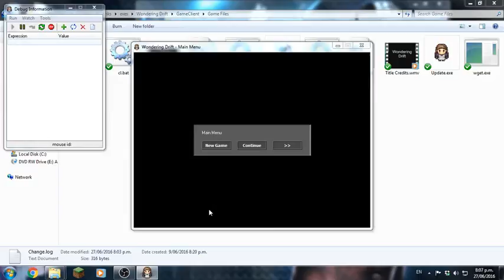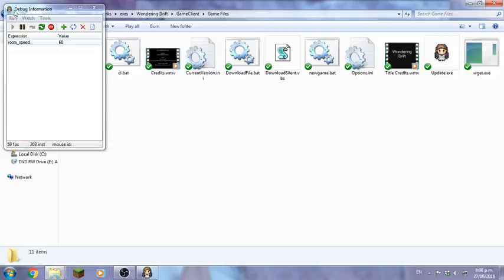Wondering Drift - PA005. 60FPS! THE GAME CAN BE PLAYED AT 60 FPS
Because 60FPS is the cool thing right now.